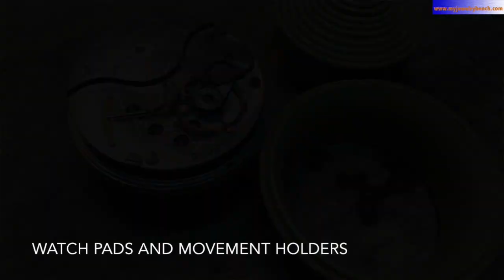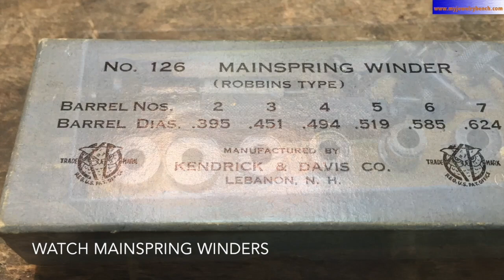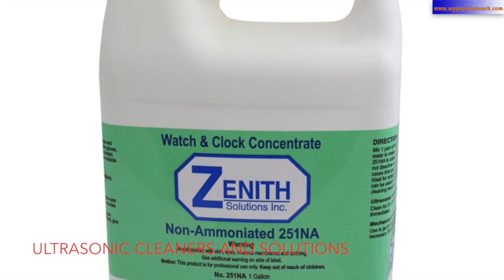Watch Tools for Repairs and Restoration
Hey Guys!
In this video, I'll take the time to describe the tools which I use every day to repair and restore watches.

If you need a list of these tools, and how to get them, please visit my article on my blog to get links to each of the items here...

I could really use the support to help keep these videos comming!